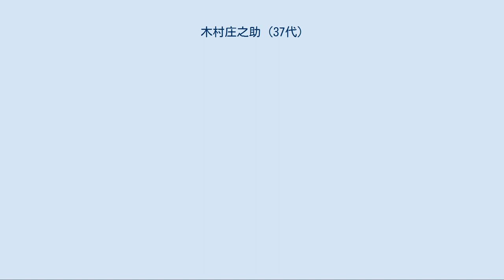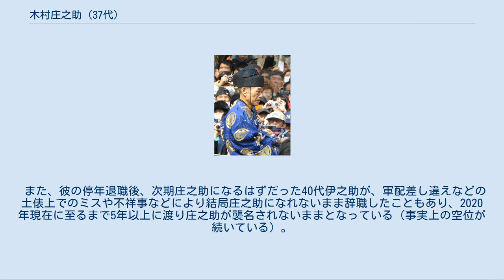木村庄之助 (37代)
37代木村庄之助（きむら しょうのすけ、本名：畠山 三郎（はたけやま さぶろう）、1950年3月16日 - ）は、大相撲の立行司の1人だった。
高島部屋、熊ヶ谷部屋、大島部屋を経て引退時は友綱部屋所属。
 青森県上北郡六戸町出身。
4代木村玉治郎（後の27代木村庄之助）に入門。
高島部屋に預けられる。
 1965年7月場所に、木村玉三郎として初土俵を踏んだ。
1977年1月場所に、初名木村三治郎より5代木村玉治郎襲名。
1989年1月に十両格に昇格、2001年1月に幕内格に昇格。
2003年1月場所に10代木村庄三郎襲名。
2007年9月に三役格に昇格。
 庄三郎時代の2012年1月場所4日目、大関把瑠都に送り倒された小結若荒雄とぶつかり土俵から転落して頭部を強打して脳震盪の疑いで救急車で病院へ搬送されて精密検査を受けたが、翌日には土俵に復帰した。
 2012年11月場所より、立行司39代式守伊之助を襲名。
庄三郎時代に後援会より贈られた軍配を時折使用している。
なお、庄之助の譲り団扇は東京場所の横綱土俵入りのみ使用し、取組時は、十枚目格昇進時に家族から贈られた軍配を使用していた。
そのため、庄之助のみ持つことを許されている譲り団扇を用いた取組はない（停年後、行司装束と軍配団扇を故郷の自治体へ寄贈した際、取組で用いていた漆塗りの軍配がおよそ600グラムに対し、庄之助の譲り団扇が相当重い〈軍配だけで1kg以上する〉ため、横綱土俵入りにしか使用しなかった、と説明した）。
 2013年5月場所後、36代木村庄之助が停年を迎えたが、番付編成会議において翌7月場所は木村庄之助を空位とし、2006年3月場所以来7年ぶりに立行司は伊之助1人となった。
 2013年11月場所より、2場所空位であった木村庄之助（37代）を襲名。
 立行司40代式守伊之助や、三役格6代木村玉治郎、幕内格木村寿之介は弟弟子にあたる。
 2015年3月場所9日目に停年（定年）の満65歳を迎え、以前なら65歳になる前日の中日（8日目）が最後の捌きとなるが、規定が改正となり、場所中に停年を迎えても千秋楽まで務めることとなり、千秋楽をもって停年により引退となった。
なお最後の捌きは、横綱同士の白鵬－日馬富士戦。
 また、彼の停年退職後、次期庄之助になるはずだった40代伊之助が、軍配差し違えなどの土俵上でのミスや不祥事などにより結局庄之助になれないまま辞職したこともあり、2020年現在に至るまで5年以上に渡り庄之助が襲名されないままとなっている（事実上の空位が続いている）。